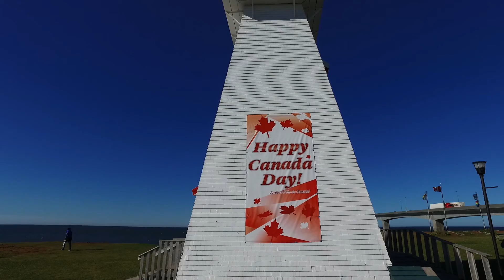Prince Edward Island